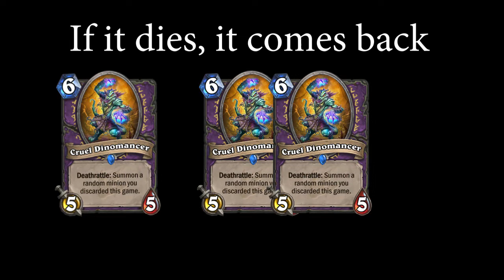Infinite Cruel Dinomancer Loop Combo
Here's an insanely high value combo vs control decks if you have a little luck in puling it off. Limit the number of discards in your deck to 1-3! You want to get the right minion and ONLY that minion.

Bitcoin: 17Pn5PifFmRkHRAqCZQAom1ZjCiSf7qJjJ
Ethereum: 0x6f2781F382952c8caCDbE99C46F07c265ab59627